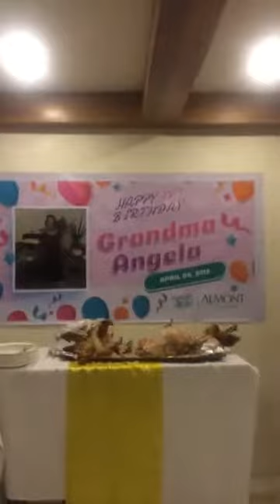Filipino deaf vloggers: happy birthday to grandmother • Philippine deaf community vlog